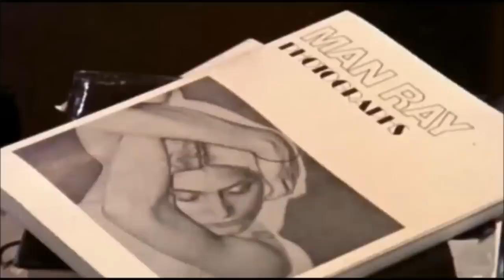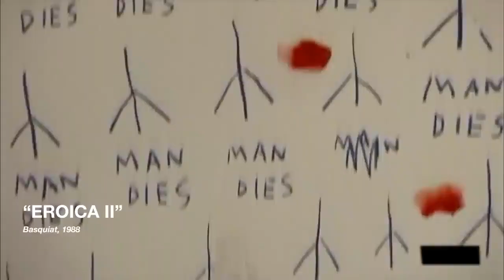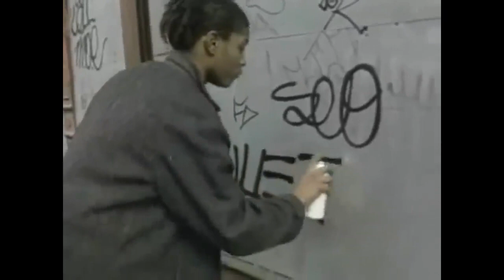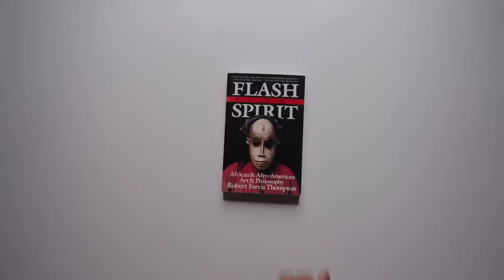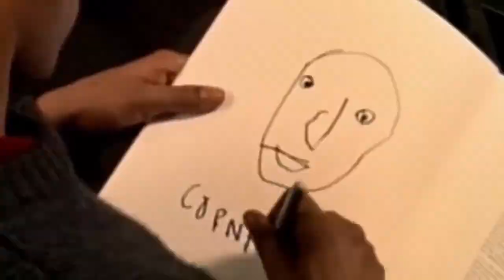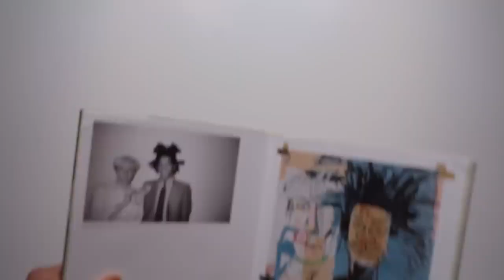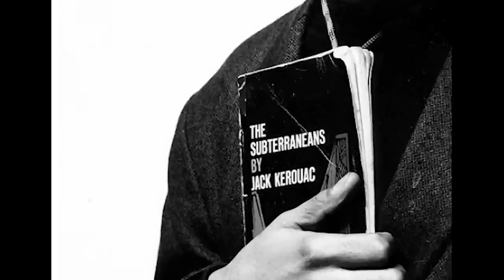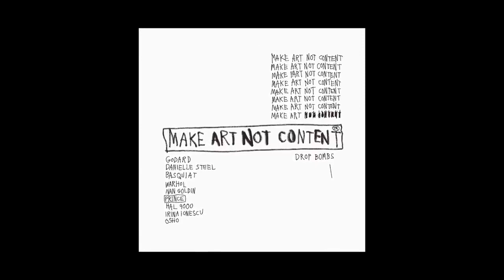Jean-Michel Basquiat - tapping in to your creative genius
Jean-Michel Basquiat was a Neo-Expressionist painter in the 1980s. He is best known for his primitive style and his collaboration with pop artist Andy Warhol.

This video is a blueprint for creativity.

Source video via Make Art Not Content